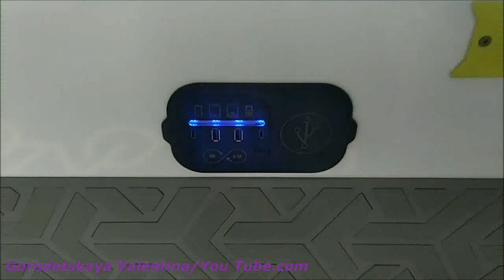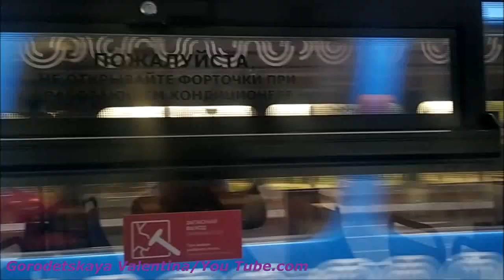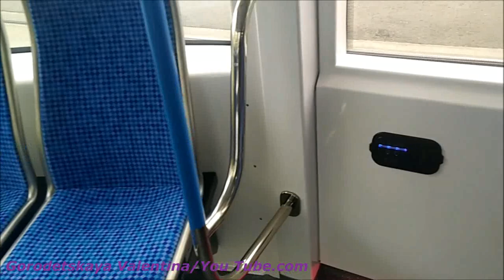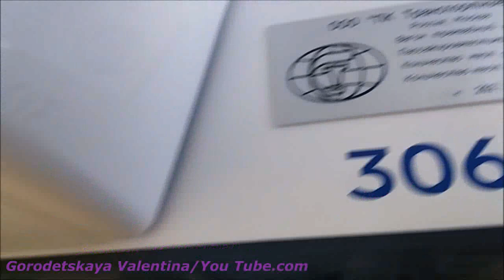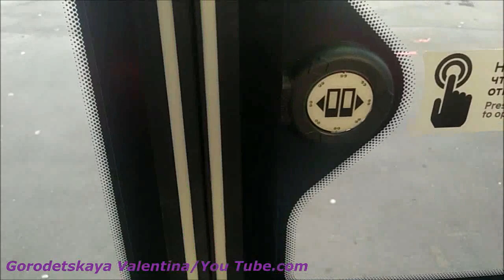Трамвай 71 - 911ЕМ (Львенок)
Поездка на новом односекционном трамвае типа "Витязь" 71-911ЕМ (Львёнок) по маршруту №21 от Таллинской улицы до метро "Щукинская".